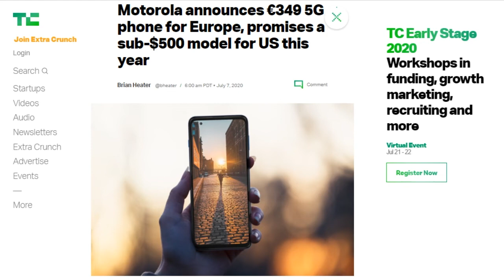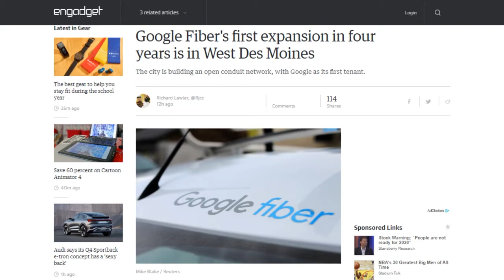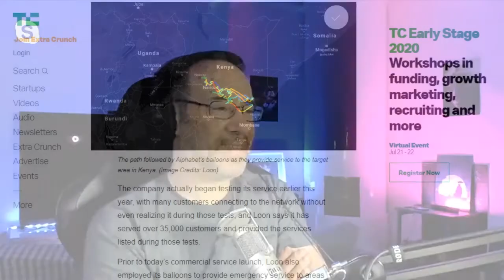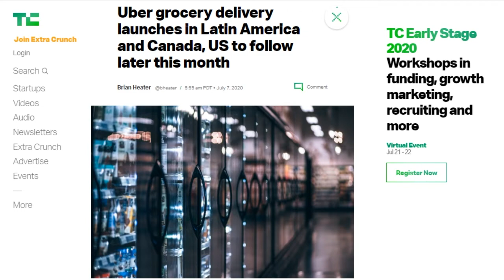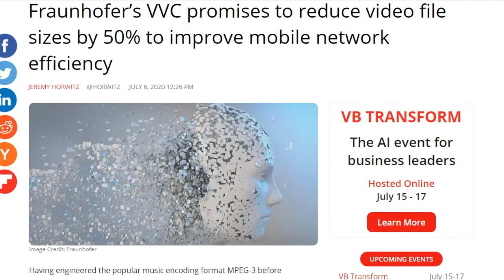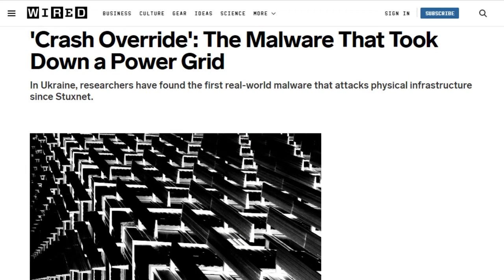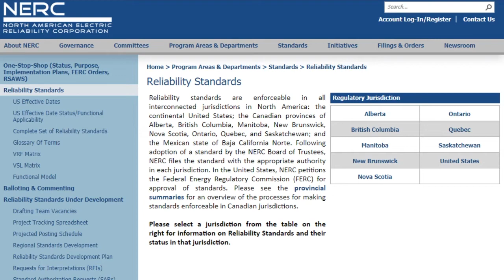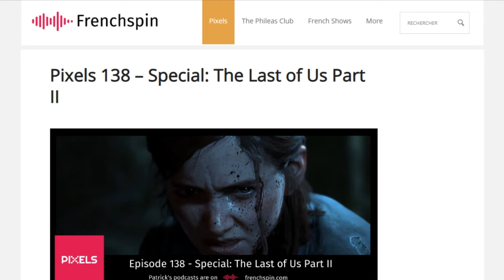ICS Security is a Baby - DTNS 3817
There's a lot of fear, uncertainty and doubt about malicious attackers hacking the power grid, the water system and other industrial systems. What does it take to secure those facilities and who's responsible?

Starring Tom Merritt, Sarah Lane, Patrick Beja, Keirsten Brager, Roger Chang, Joe

Today’s guest:
Keirsten Brager

Next guest:
Seth Rosenblatt